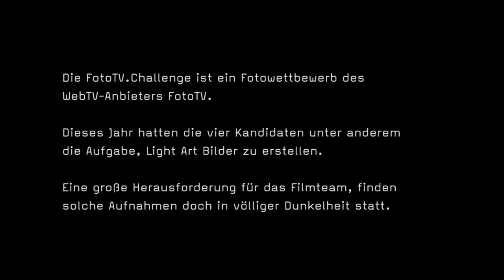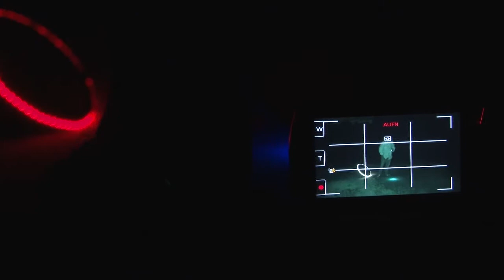FotoTV - Die Olympus Light Art Challenge 2014 (making of)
"Making of" zur Olympus Light Art Challenge 2014 von FotoTV.

Um die Künstler nicht bei ihrer Arbeit zu stören und die Foto-Ergebnisse zu verfälschen, wurde für dieses "making of"-Video eine dedolight iREDzilla Infrarot-Leuchte benutzt.

Für all jene, die mit dem Begriff Light Art noch nichts anzufangen wissen: Light Art bedeutet soviel, dass Motive mit Hilfe von diversen Lichtquellen in absoluter Dunkelheit erstellt werden, während die Fotokamera über mehrere Minuten belichtet.

Vielen Dank an das Team von FotoTV für dieses informative "making of"-Video!